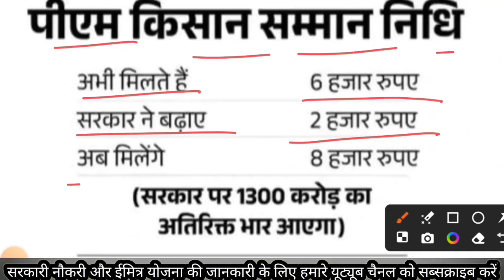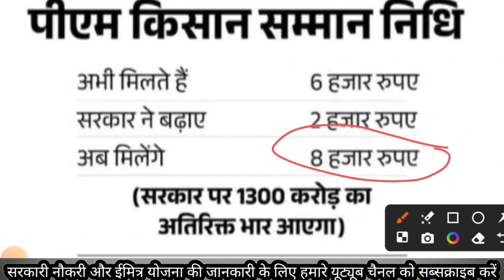मुख्यमंत्री भजनलाल शर्मा की 2 बड़ी घोषणाए /CM Bhajanlal Sharma ki 2 badi Ghoshnayen#bhajanlalsharma